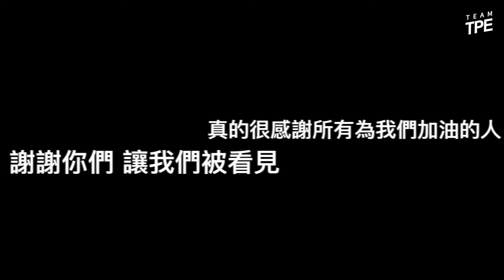【TPE競技體操-男團】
☞ 本片由大專體總製作，特別感謝教育部體育署